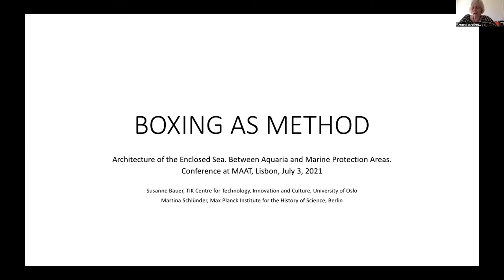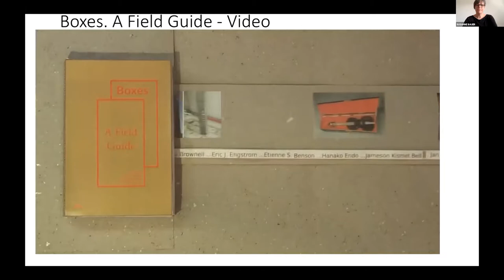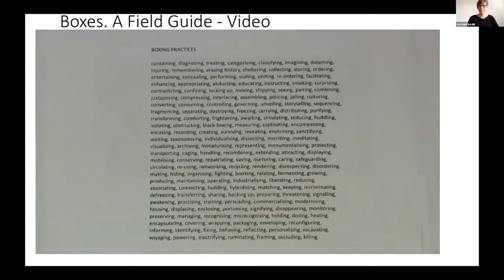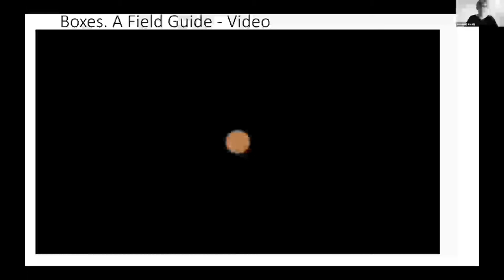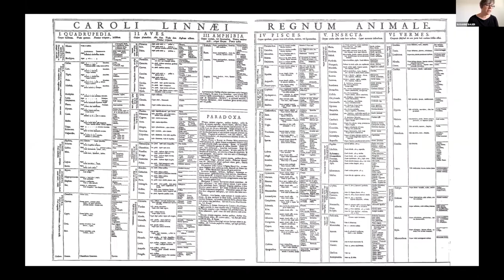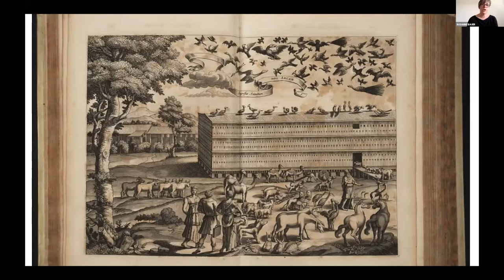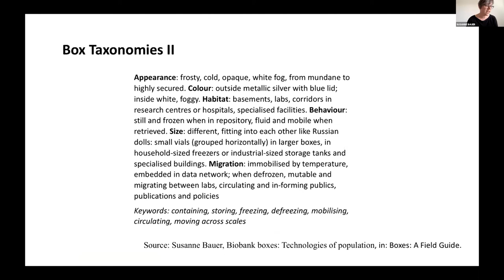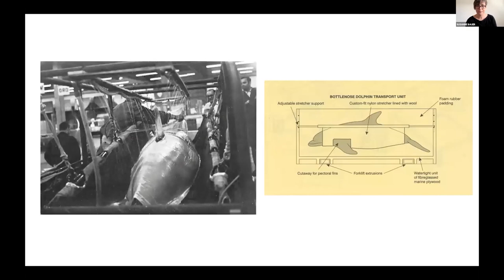Architecture of the Enclosed Sea | 2: Boxing as Method